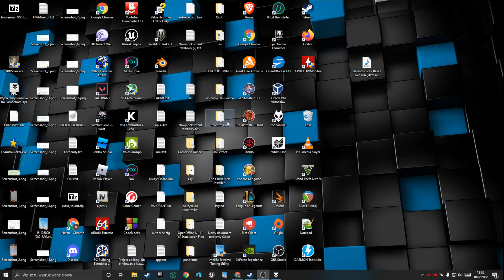Stczrim robi "brrrr" | #30 liw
Music in background:
Album:I Cant Believe I Let You Peer...
Album: Weekly Loops 2
Album: 20XX
Music: Evan King - Context Sensitive - MDK - Jelly Castle Retro Remix
Album: Weekly Loops 1